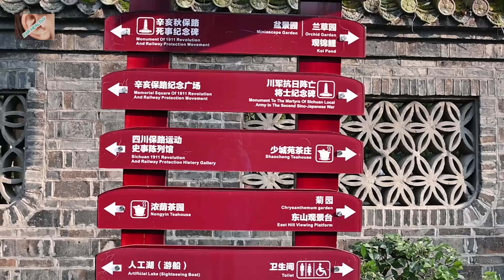Qingyang, People's Park Chengdu| 成都 人民公园 EAR CLEANING 採耳 ASMR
GOOGLE MAP： China, 成都 Qingyang, People's Park, 人民公园